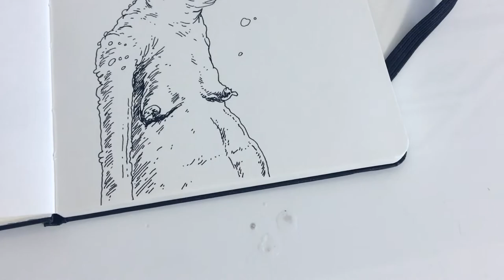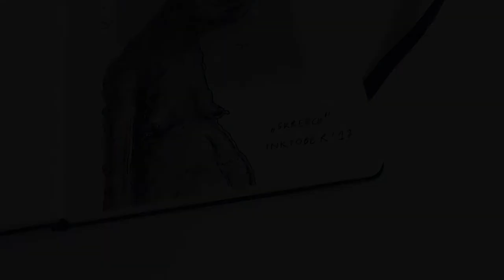Inktober 2017 - Day 09 - Skreeching Creep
Tools and sketchbook I use:

- Rotring rapidograph
- Kuretake Brush Pen
- Moleskine sketchbook

Free YT library